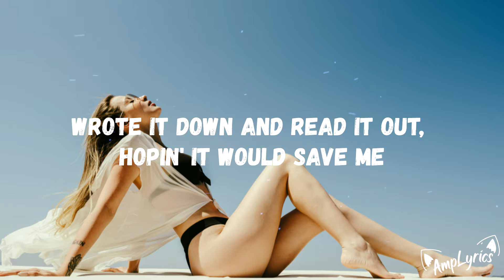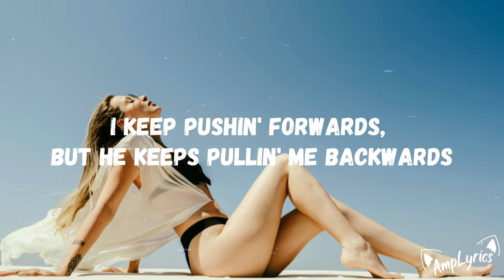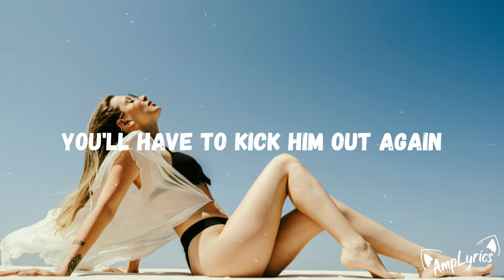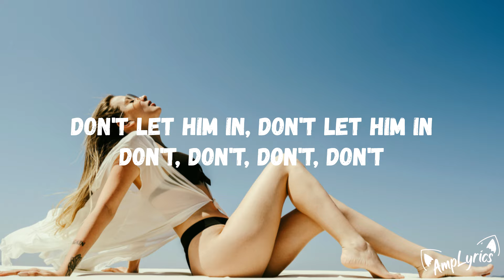Dua Lipa - New Rules (Lyrics/Letra)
[Pre-Chorus]
Two: Don't let him in

[Pre-Chorus]
Two: Don't let him in (uh-ooh)